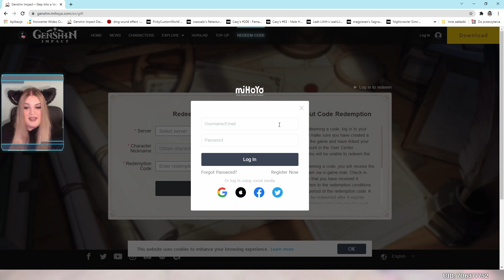Genshin Impact - Kody na darmowe primogemy! + jak je wpisywać na różnych urządzeniach ;) YumiYT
Przedstawiam wam kody do gry Genshin Impact.
Specjalne podziękowania dla mojego serwera na discordzie za podrzucanie kodów ;)
Kody:
AS7CJDP4NG7H
BSNDJC747Z7D
KB6DKDNM7H49
Dla nowych graczy: GENSHINGIFT
LINKI :
★Wesprzyj kanał i zyskaj dostęp do wyróżnień przy nicku, emoji oraz specjalnych live
AKTYWNE SERIE NA KANALE:
Tagi